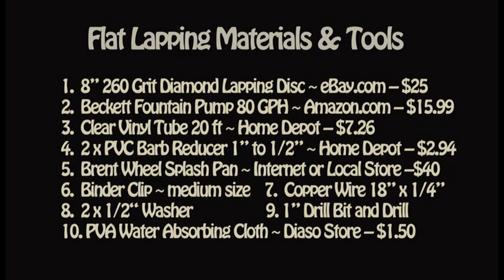82. Turning a Potter's Wheel into a Flat Lapping Machine with Hsin-Chuen Lin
To see or buy my finished work and pottery tools, please visit my ETSY shop:
Like me on Facebook: Hsin-Chuen Lin ceramics